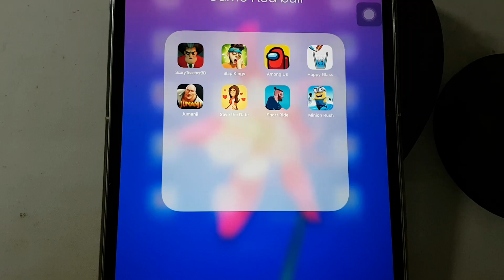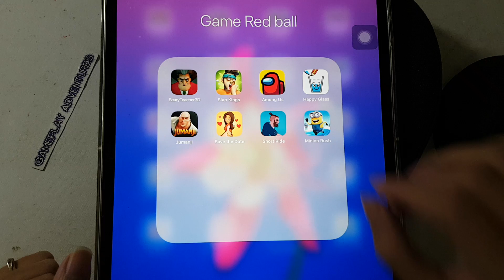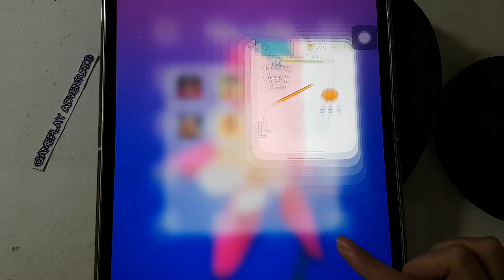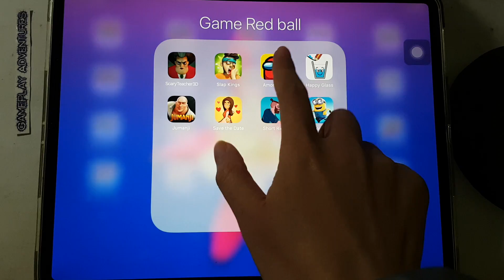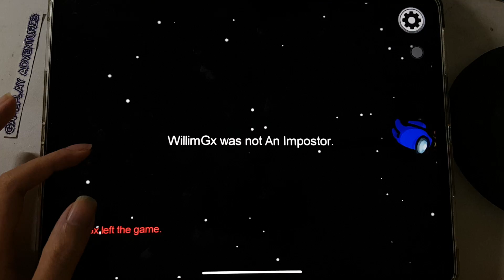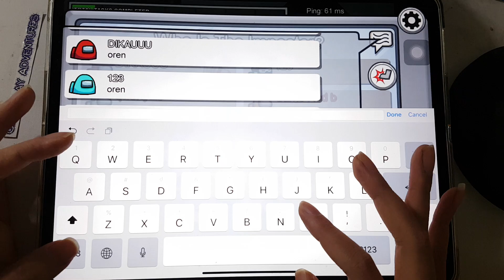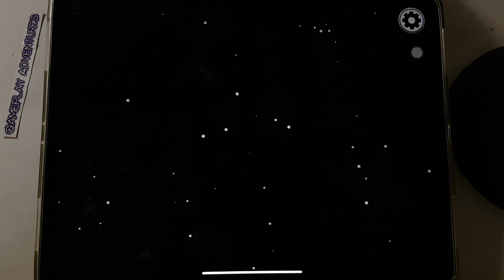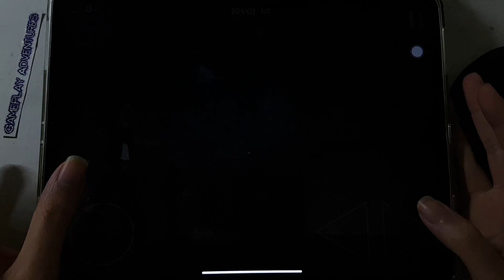Scary Teacher 3D,Save The Date,Short Ride,Minion Rush,Slap Kings,Among Us,Happy Glass,Jumanji